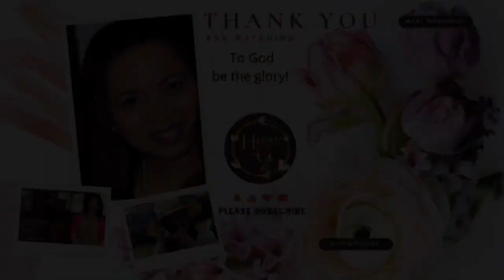They requested this dish and I turned it into a cake | Homemade with Haidee G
Bam-i
ingredients:
cooking oil
1lb bihon noodles
1lb canton noodles
1 medium-sized onion, chopped
2T garlic, chopped
1/3 cup celery, chopped
1 cup ear mushroom, soaked in hot water
then chop
1lb chicken breast, boiled and shredded
1/4 cup Filipino soy sauce
1/4 cup oyster sauce
water from ear mushroom
chicken & shrimp broth
fish sauce & ground black pepper to taste
1 small-sized cabbage, chopped
1 medium-sized carrot, sliced thinly
6 pcs chinese sausage, sliced
1/2 lb shrimp, cleaned & deveined
fried garlic
spring onion, chopped
hard boiled egg

materials needed:
baking pan
cake board
acetate (food grade)
ribbon
transparent tape
scrissors